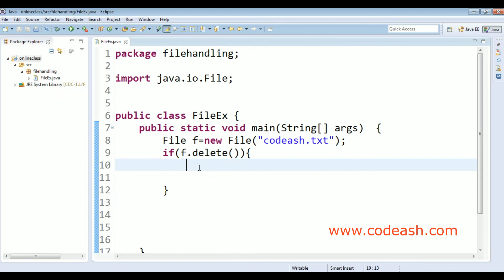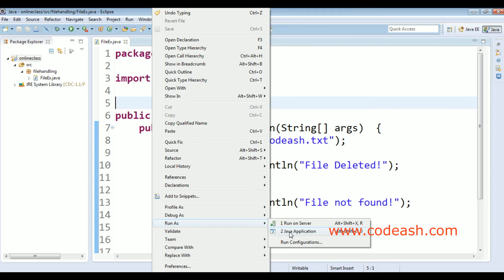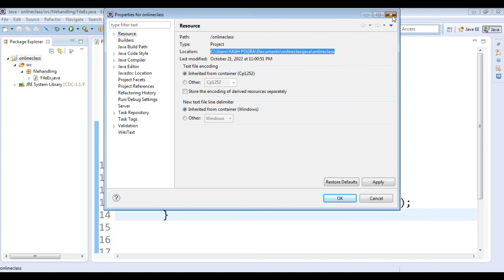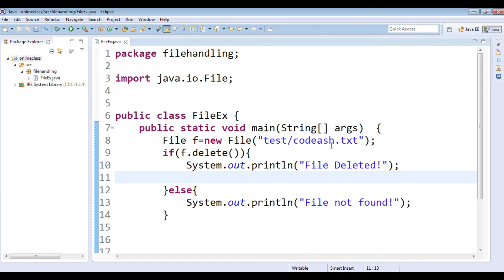How to delete file in java | java delete file from path | delete method in java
How to delete file in java :
In Java, we can delete a file by using the File. delete() method of File class. The delete() method deletes the file or directory denoted by the abstract pathname. If the pathname is a directory, that directory must be empty to delete.

java delete file from path,
delete method in java
java delete files in directory,
java delete file if exists,
How do you delete a file if already exists in Java,
java delete file example,
java program delete file,
How do you delete a file in Java program,
What does delete do in Java,
How do you write a Delete method